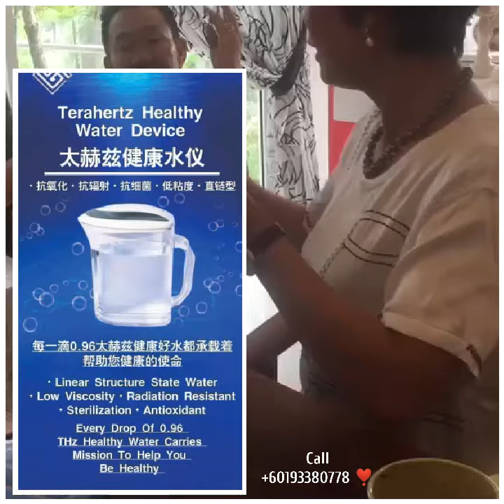(in Mand) Not medicine!!! THZ 0.96 water 💦helps with the root cause of blood blockage issue👍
❣️🌻If you don't have time for WELLNESS, in the future you will need to spend time/$$$  for ILLNESS 🌻❣️

如果您想了解更多或购买此产品，请联系发连接给你的人，如果您偶然遇看到，可以与我联系。

如果您想尝试太赫茲水，请联系我安排。